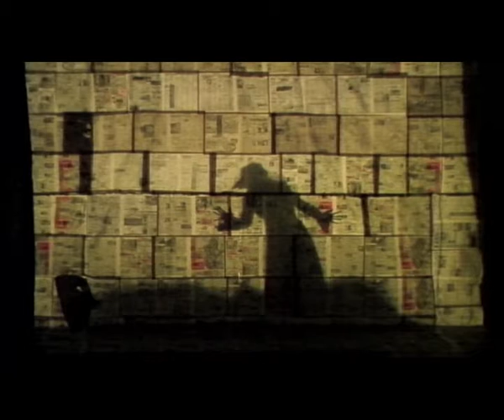PEŠCANI SPLAV (dance macabre XXI veka)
predstava SPLIN Teatra (Pancevo)

koncept i režija: Aleksandra Ilic

/predstava u okviru BELEF-a/